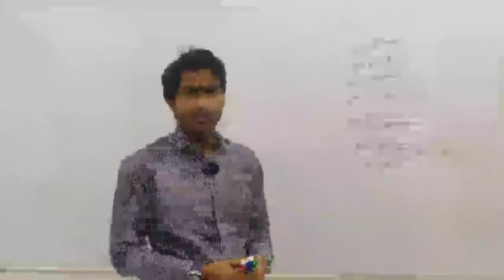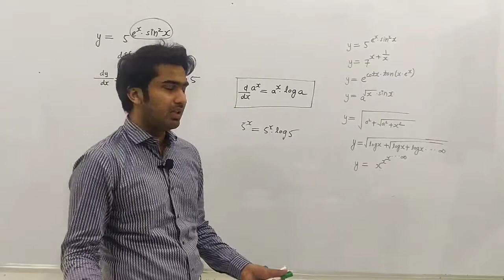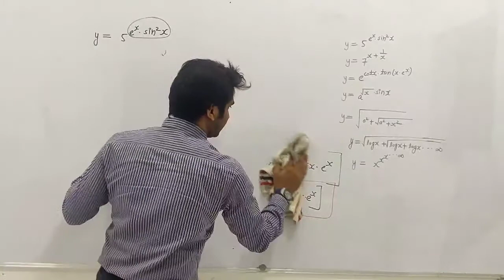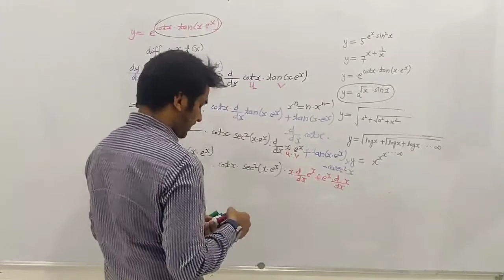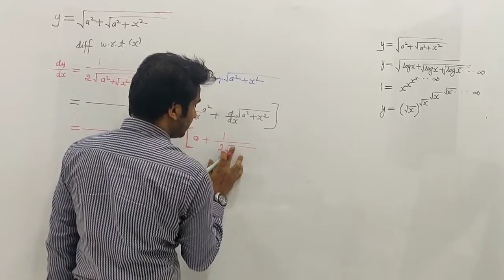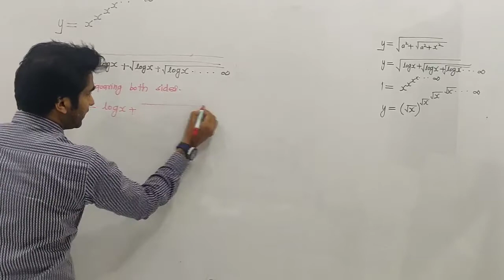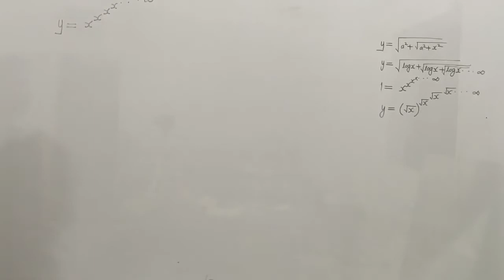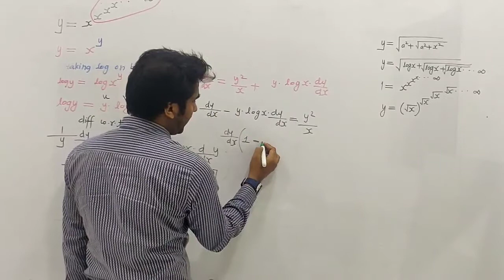Maths differentiation doubt solving session lecture